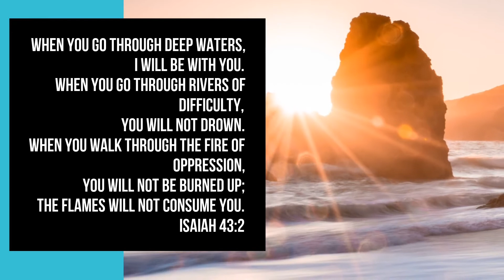Sound of the Future-Walking in deep waters